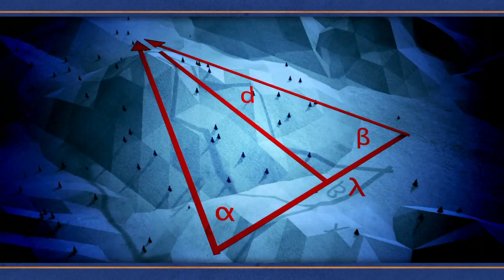Flat Earth: A Brief History of Geodesy, the science of the globe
Here's a brief animation explaining the history of Geodesy and how we know the true shape of the earth. Flat Earthers: research geodesy and geodetic surveying if you really want to know the truth about the shape of the earth.